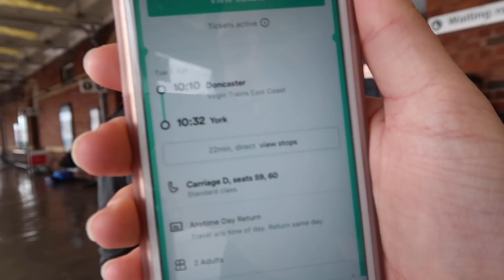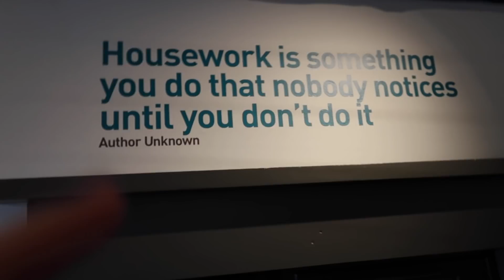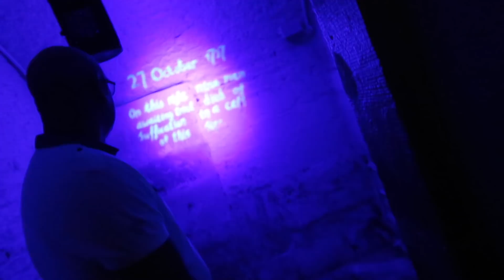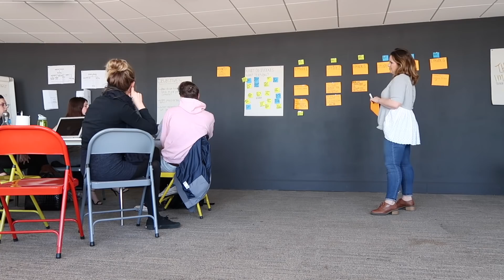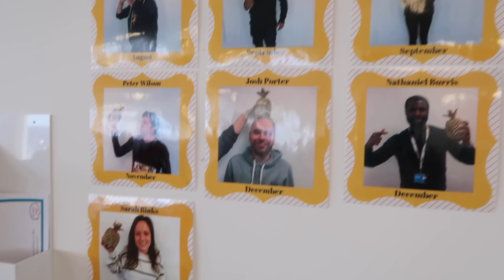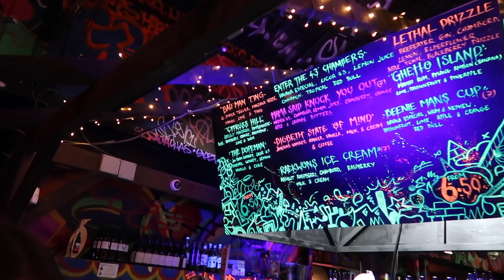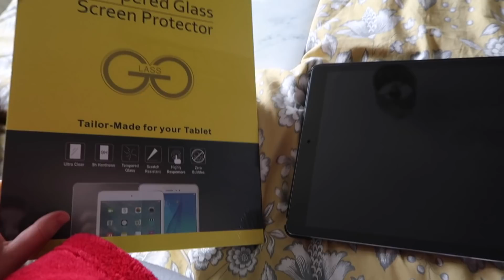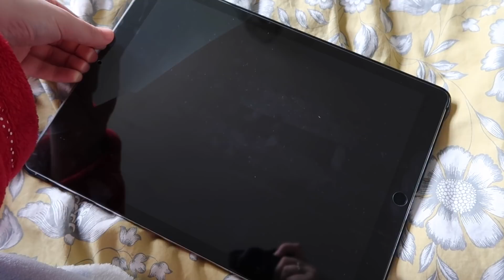THREE CITIES AND LOTS OF LAUGHS! | Weekly Vlog #3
✿ Click "SHOW MORE" for warm hugs ✿

MUSICAL.LY ✿ ohhitsonlyalice

FAQs
Where do you study? The University of Lincoln
What do you study? I'm a third year Media Production Student
Where do you live? I live in Lincoln when I'm at university. But I live in Doncaster originally
How tall are you? I'm 5'8